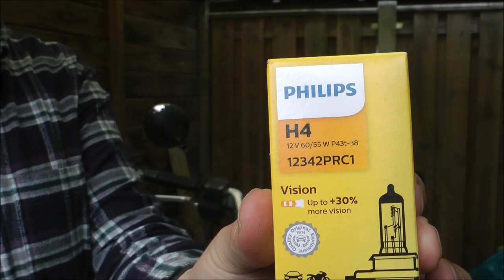BMW R850R Koplampje vervangen DIY